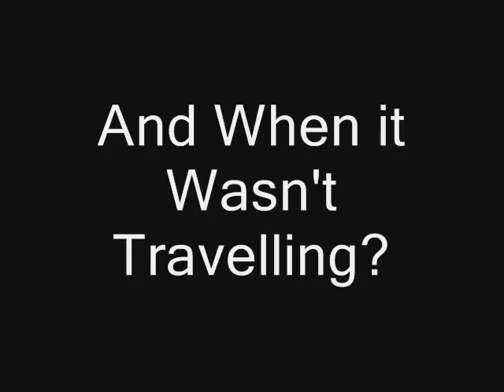Adventures of the Yellow Hat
A collection of pictures I took of my yellow hat while I was in the United States of America in 2006. Background music by the Beach Boys